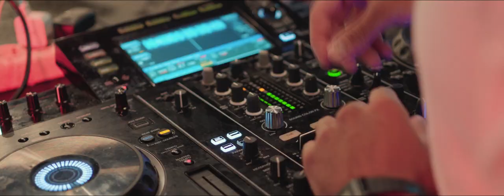Matrimonio a Castello Monaci, spettacolo e musica gruppo Paolo & Dalila Live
Matrimonio a Castello Monaci di Ilaria e Nicola, dj set dopo il taglio della torta- Direzione artistica della serata curata dal gruppo musicale di Paolo e Dalila Live con spettacolo di artisti di Strada, Farfalle luminose, Acrobatica aerea, ragazze immagine, gruppo di pizzica e dj e vocalist.
Video realizzata dallo studio fotografico di Casaluci Vincenzo di Galatina.
Gruppo Paolo e Dalila Live.
Spettacolo, animazione. musica e intrattenimento matrimoni in Puglia, Basilicata e Calabria

Direzione artistica e organizzazione musicale per eventi importanti
Progettiamo e creiamo soluzioni musicali eleganti, esclusive e uniche per eventi molto importanti ed esclusivi in Puglia, Calabria e Basilicata
Band musicale con violino 🎻 sax🎷 chitarra🎸 voce🎤 e dj🎧 per musica matrimoni ed eventi vari in Puglia.
✅ Stanco delle solite proposte e cerchi qualcosa di diverso?